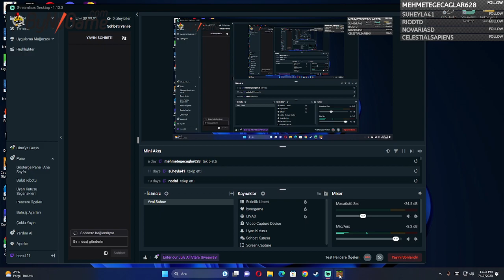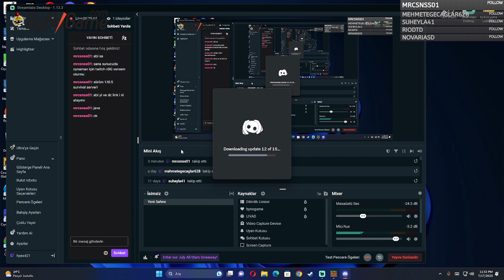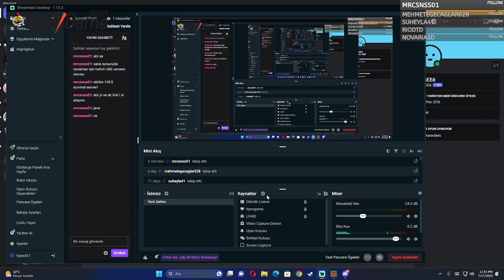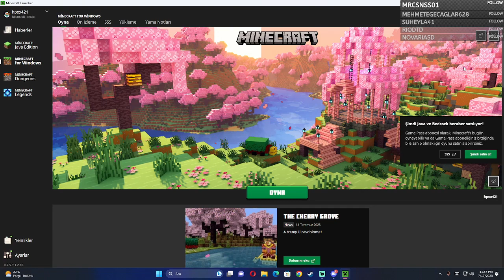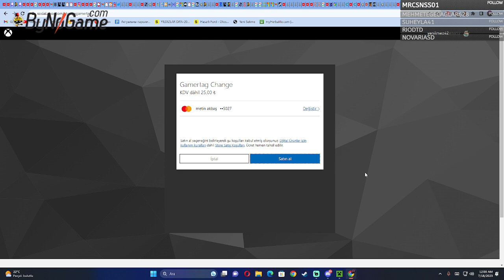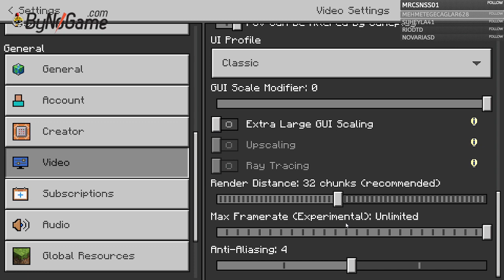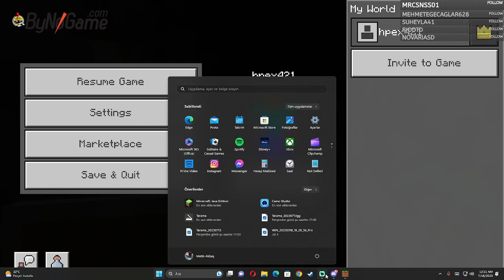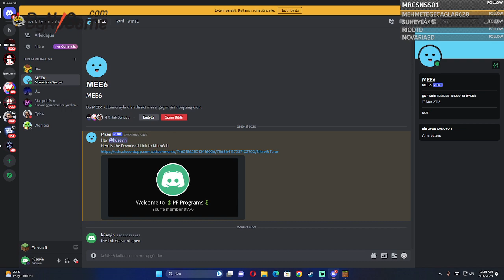bu güncelemede minecraft oynamak daha keyifli [1.20]